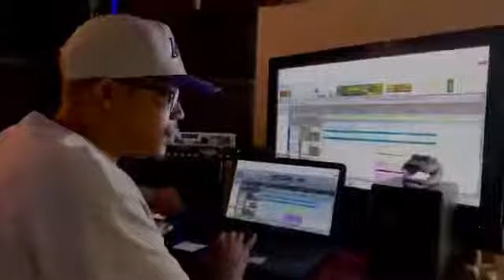Crime Boss & Kritical Distrezz - Made 2 The Grave ( Danger) Studio Session Album Coming Soon (2020)